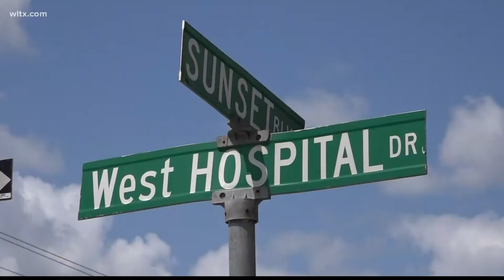Tributes to Cayce officer pour in as funeral date set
Officer Drew Barr was killed in the line of duty early Sunday morning.